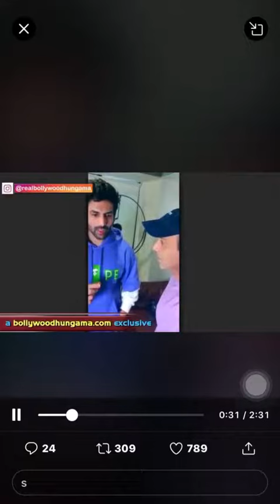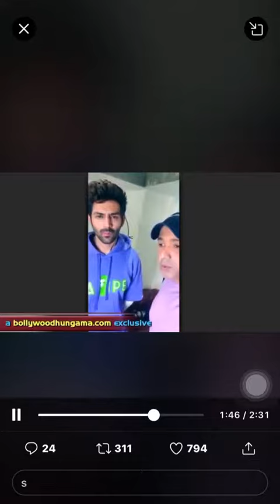# kartik Aaryan on deepika.